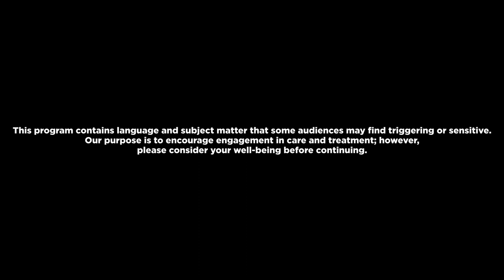Positive Voices S2E17 - Ryan Jamaal Swain and Activism in Hollywood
For our season finale Tei and Malachi are sitting down with actor, singer, dancer, and activist Ryan Jamaal Swain. You might recognize Ryan form his work on the FX series "Pose” as Damon, but in this exclusive interview Ryan talks about his own journey as well as Damon’s. Listen in as Ryan talks about how doing the work reinforces what it means to live your life, the power of representation in media, and finding the beauty in life.

This program contains language and subject matter that some audiences may find triggering or sensitive. Our purpose is to encourage engagement in care and treatment; however, please consider your well-being before continuing.